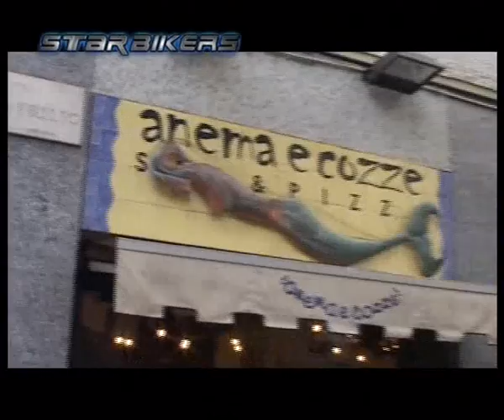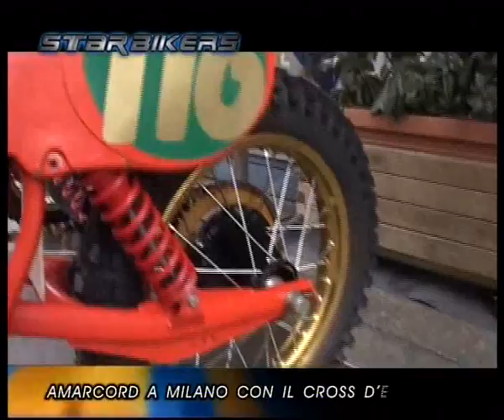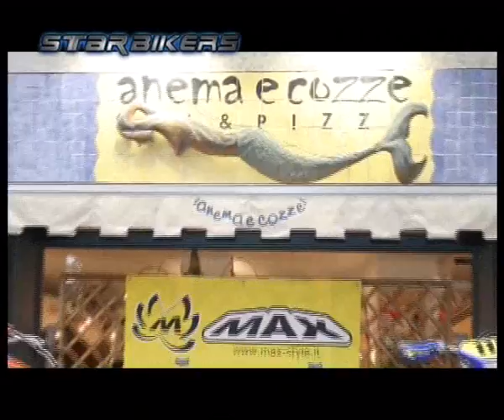CROSS D'EPOCA CON STEFANO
MOTOCROSS D'ALTRI TEMPI